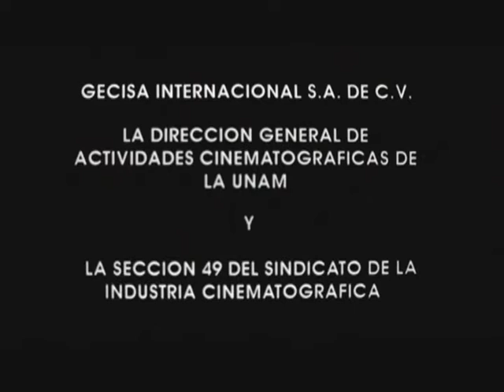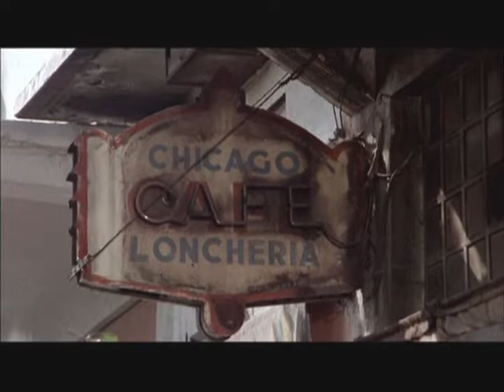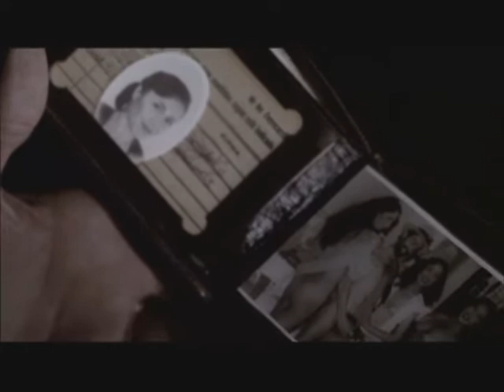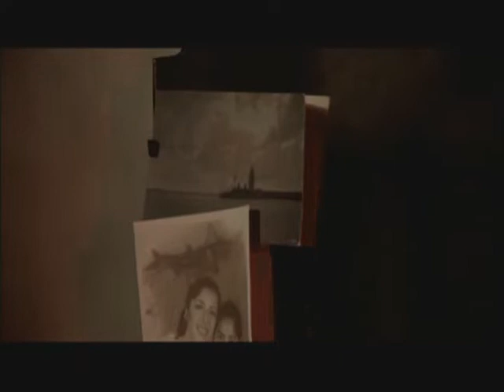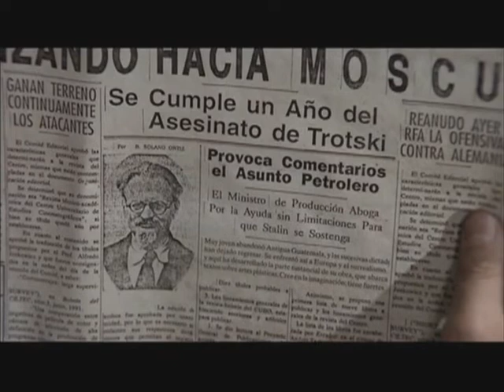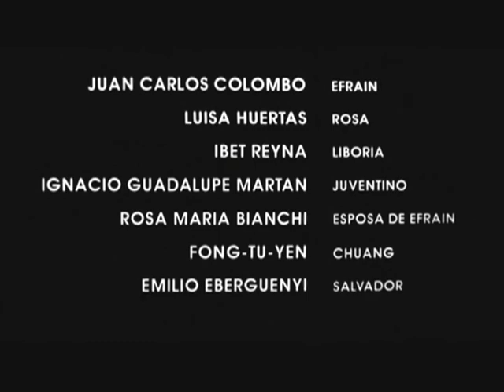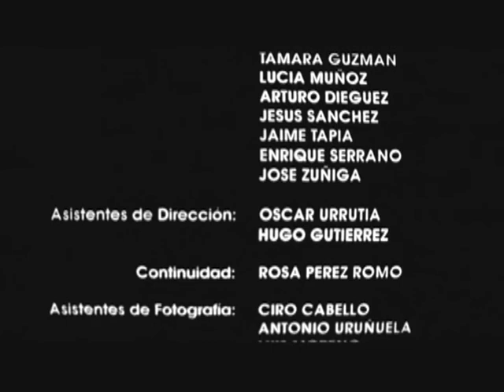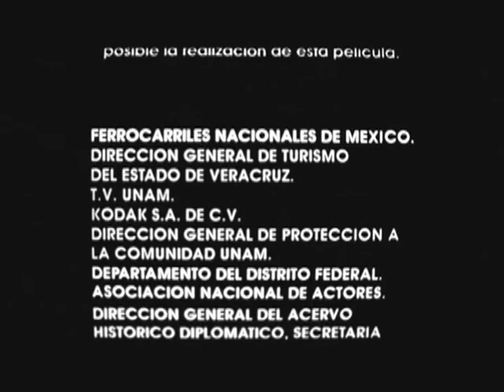Vuelcos Del Corazón [Película Mexicana Completa]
Soy coleccionista de cine en dvd, estaré subiendo material constantemente, para compartirlo contigo.

- Apoya El Canal Mediante una donación en Mercado Pago (México)